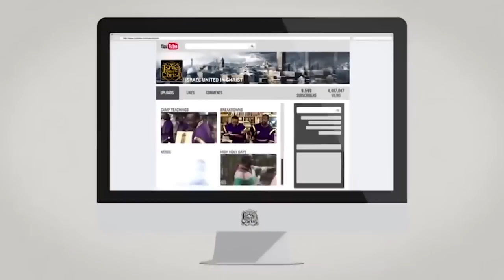The Israelites: How To Get Your Prayers Answered Effectively...IUIC